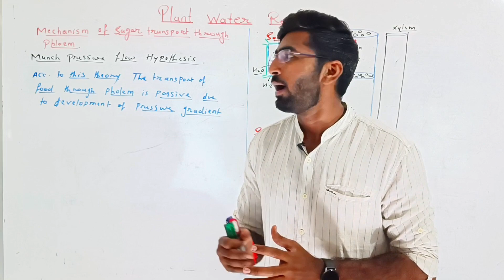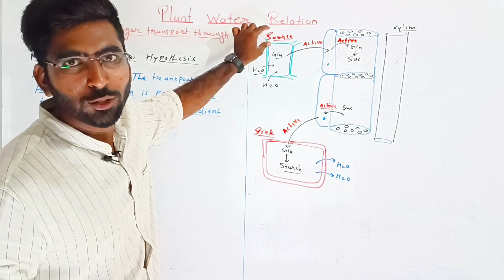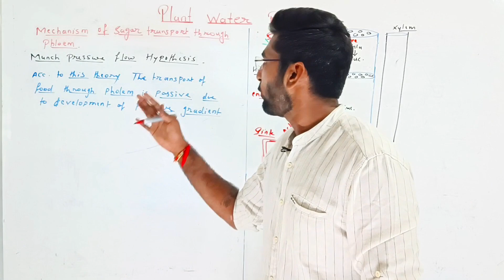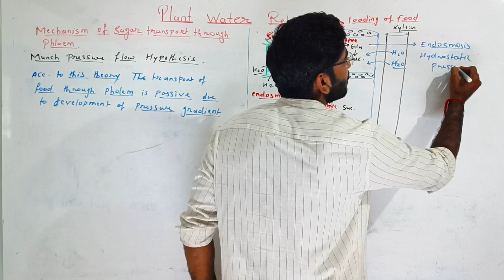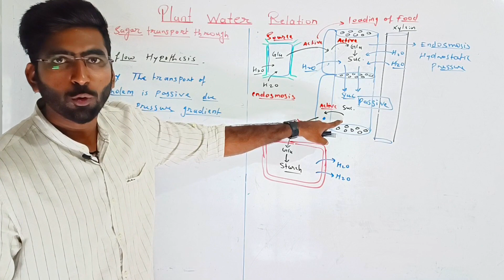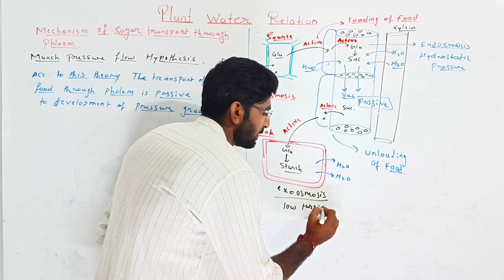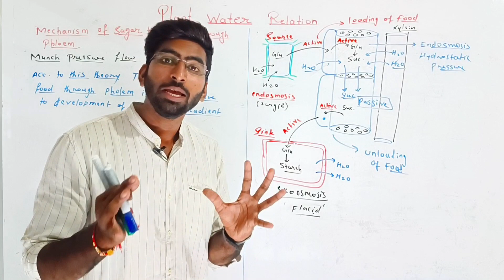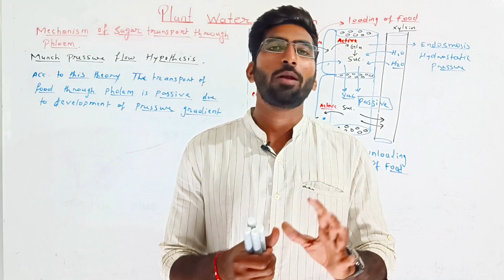Mechanism of sugar transport through Phloem || Part 14 || plant water Relation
Maharashtra State board new syllabus